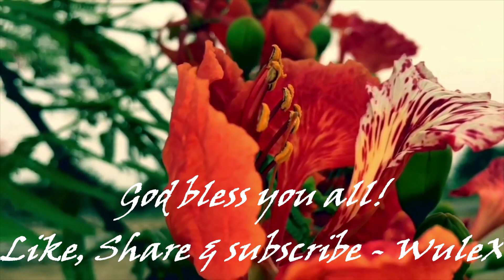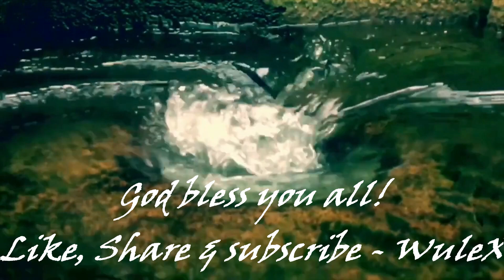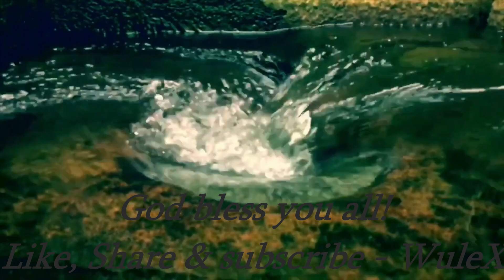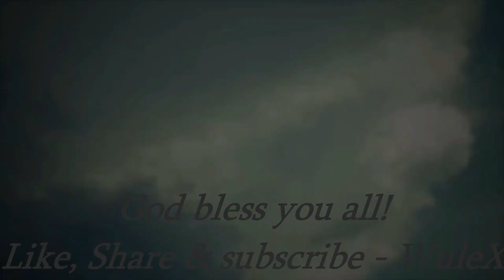Dawit / ወላይትኛ/ Wolayitegna gospel slow - Wedding song W1E25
To all my family and dear friends who I am blessed have in my life... May this Christmas bring LOVE to your heart, HEALTH to your body, and PEACE & JOY to your home throughout the New Year.
Jesus Christ is a reason for the Season.
GOD bless you all!